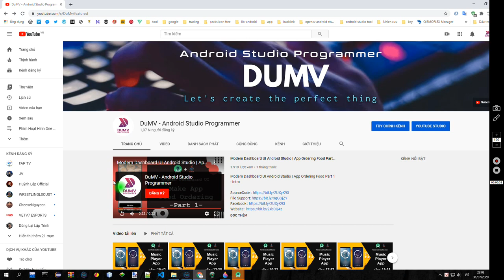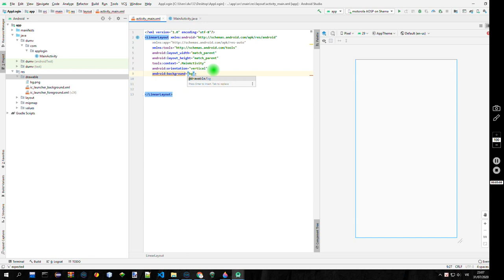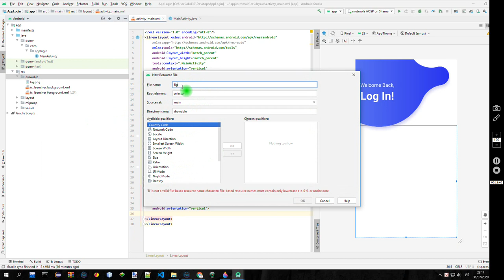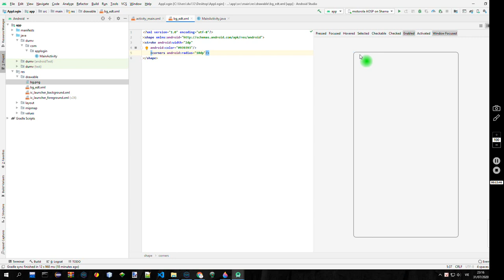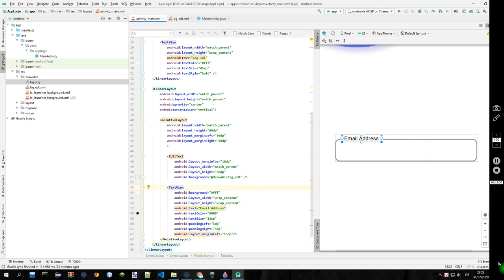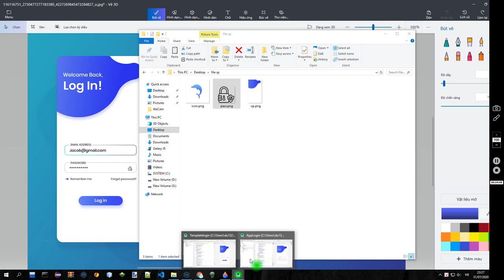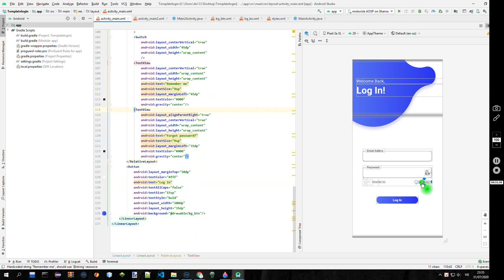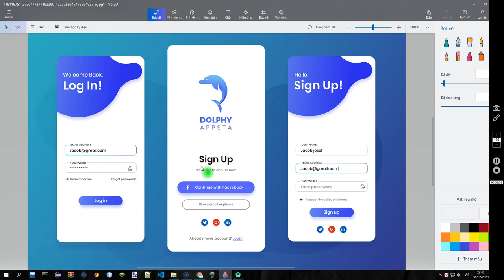Screen Login, Logout Android UI - How to Convert Adobe Xd to Android Studio Tutorial | Part 1